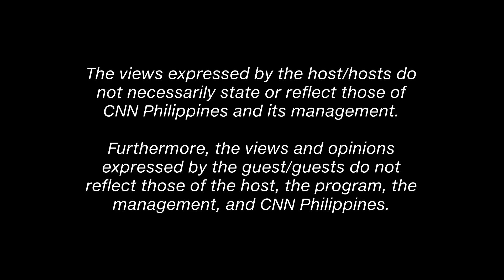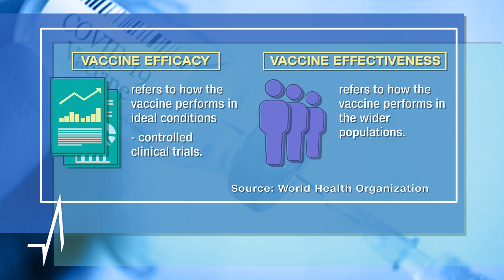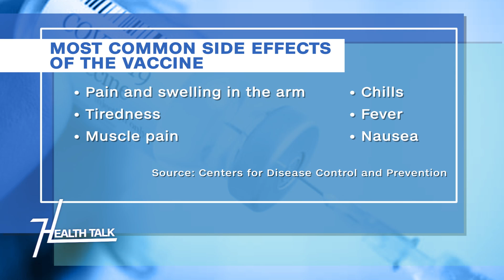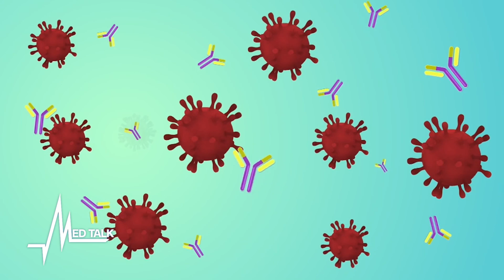Med Talk/Health Talk: Vaccine Efficacy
COVID-19 cases are rising again – We are seeing the highest number of infections since the pandemic began and now that more of us are getting vaccinated.

How can we be protected against the new variants?

In this episode, we’ll discuss the efficacy and effectiveness of the vaccines.